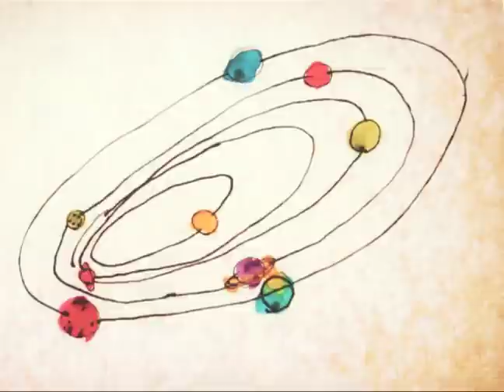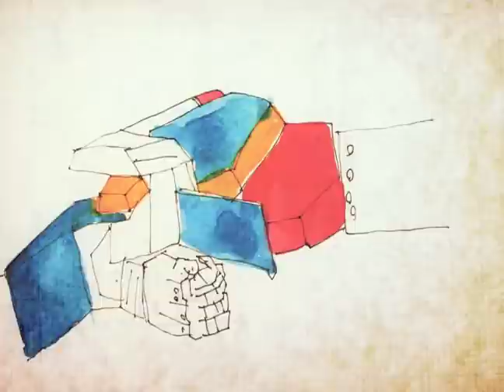OORUTAICHI - FUTURELINA（PV）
2011年1月23日に発売オオルタイチのニューアルバム『Cosmic Coco, Singing for a Billion Imu's Hearty Pi』から「Futurelina」のPVです。
DIR:鎌谷聡次郎（sojiro kamatani）

アルバムにはBoredomsのEYEと、 Ninja Tunesからのリリースでも知られるLAの奇才プロデューサーDaedelusによる同曲のリミックスも収録！